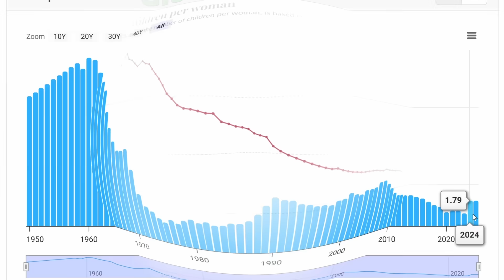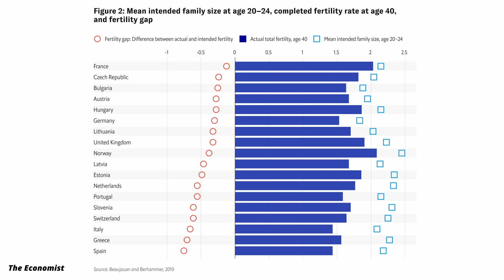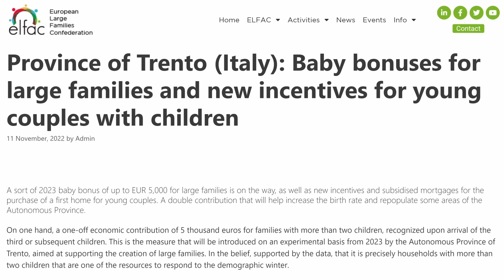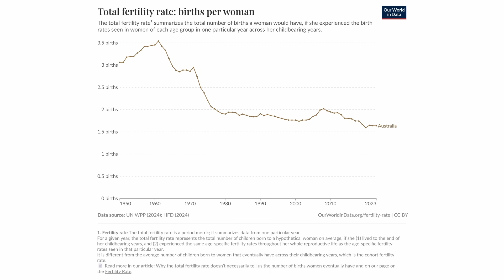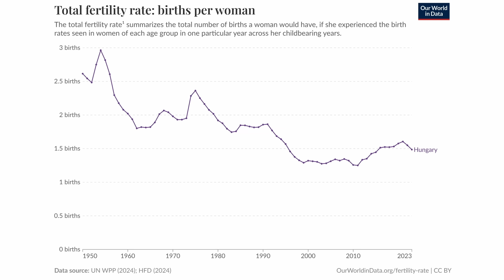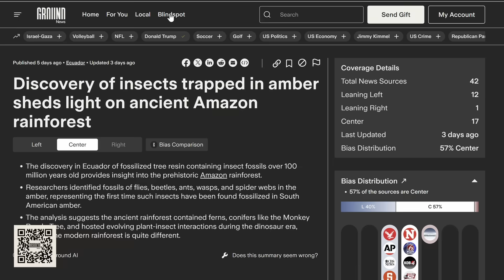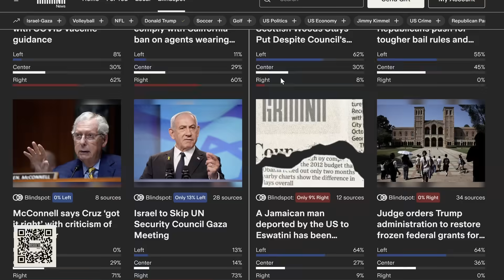Why People Aren’t Having Kids & How To Fix It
People in Western countries are having fewer kids, making politicians worried about the future of their nations’ populations. Let’s take a look at how bad the problem is, what governments are doing to fix it, and why it’s happening.